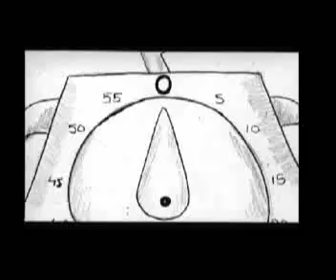Tick!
Hopefully this one will work!

by Daniel Kearns